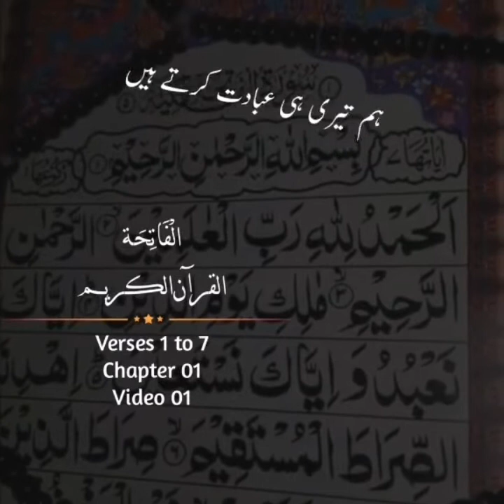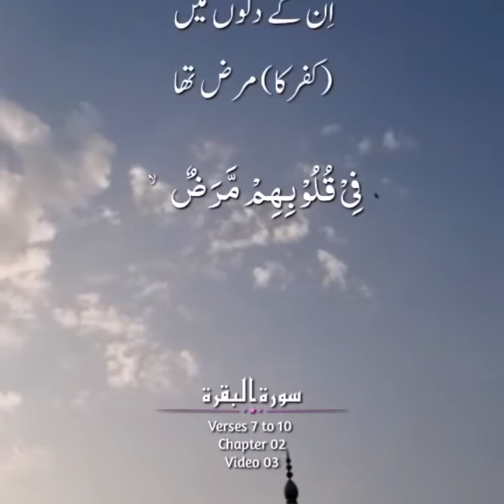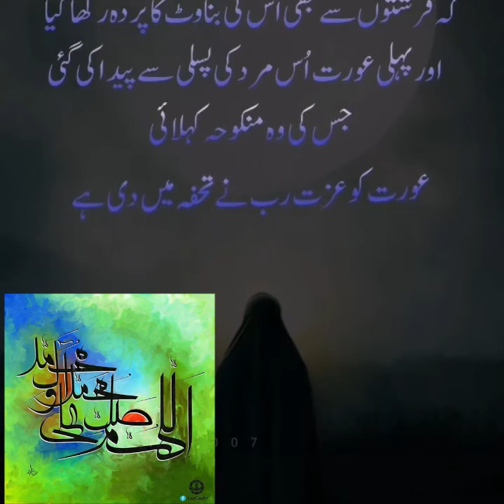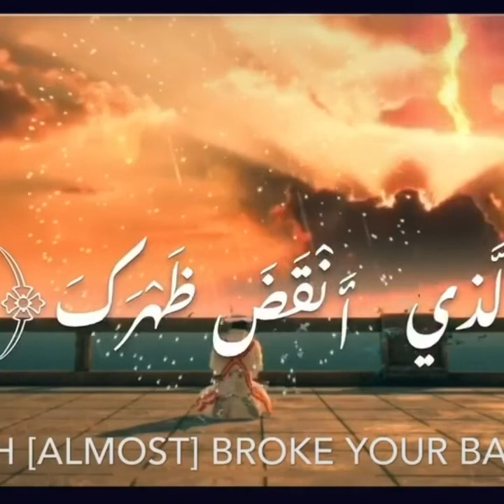QURAN ki ayat ka tarjuma or Danya ki baliyan k liy baten